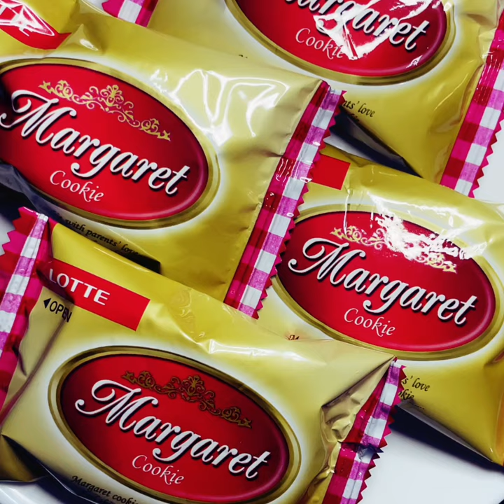Simple Korean Snacks Recipe Using Waffle ASMR | Healthy Waffle Iron Recipe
Simple korean snacks recipe using waffle asmr. Healthy waffle iron recipe. Hello guys, this is Waffle Monster! Today's menu for 'Crazy waffle iron recipe' is korean snacks. Nothing is impossible with a waffler maker. If you are a novice cook, try to cook with a waffle maker. Hope you enjoy the video!

► Korean Cheese Balls Recipe with a Waffle Maker 치즈볼을 와플기계로 눌러보았습니다. Shorts

Waffle Maker Recipe Videos will be uploaded. If you want me to try anything you want, please let me know by commenting on our videos.